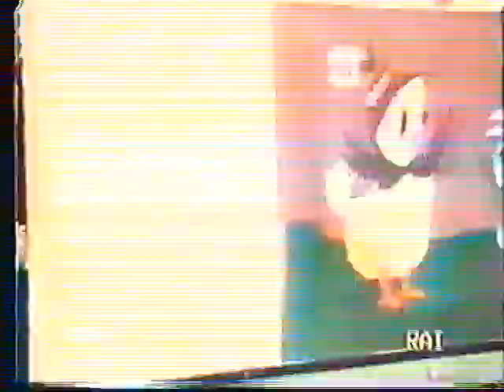TOLLO documentario Rai anni '70 Alda D'Eusanio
Documentario Rai su Tollo (prov Chieti, Abruzzo) fine anni 70, condotto dalla tollese Alda D'Eusanio.
Non poteva mancare la condivisione nel gruppo di questo bellissimo documento storico del nostro paese.